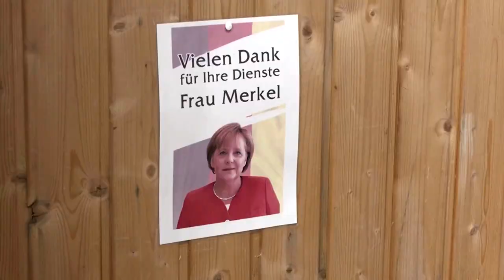Sweet souvenir of departing Chancellor Merkel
After 16 era-defining years at the helm of Germany, Chancellor Angela Merkel is standing down - so a traditional marzipan manufacturer is hoping to sweeten her departure with a special souvenir for her fans.